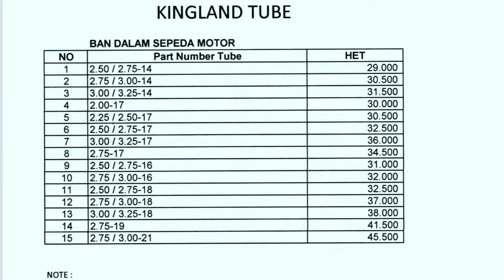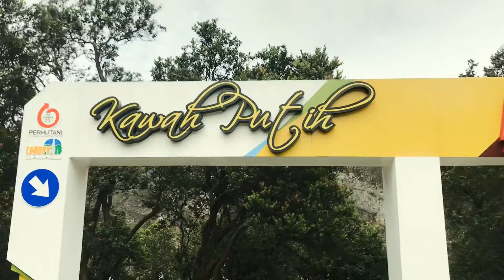Senyum Naifah Ciluk Ba. 😊 Baik-baik Aja Ya Brother Sister Husband Wife Father Mother Son Daughter.